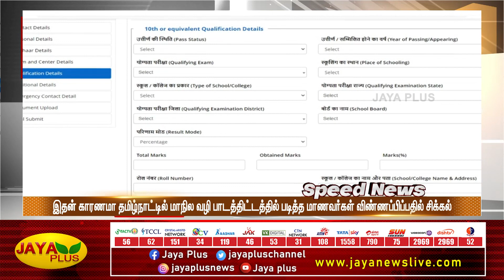விரைவுச் செய்திகள் | பிற்பகல் 2 மணி | 22.12.2022 | Speed News | Jaya Plus